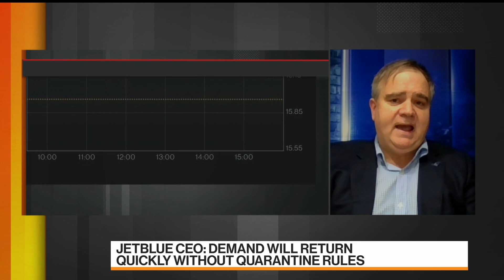JetBlue CEO Hopeful Demand Rebound Will Begin Midyear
Feb.05 -- JetBlue Airways Corp. Chief Executive Officer Robin Hayes says he's confident air travel demand will come back quickly once quarantine rules are removed. He speaks on "Bloomberg Markets: The Close."